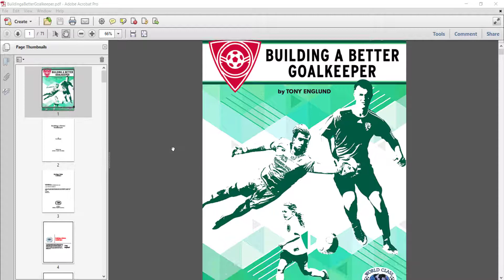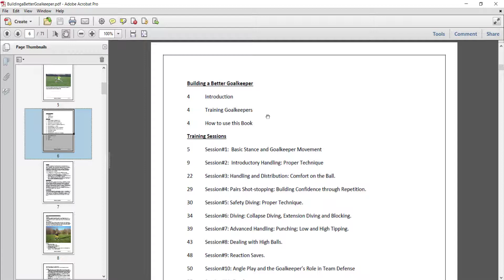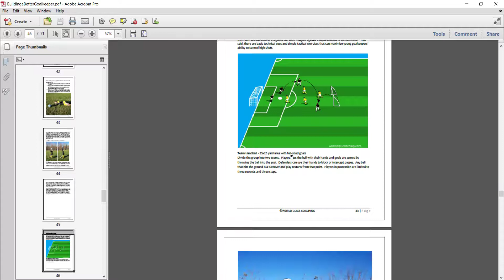Club Curriculum - Building a Better Goalkeeper Book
A quick overview of our Club Curriculum - Building a Better Goalkeeper Book. Click the link below for more info.